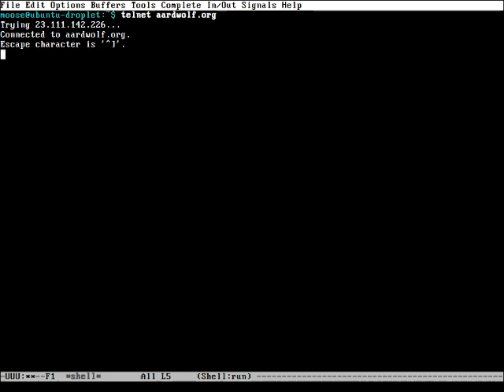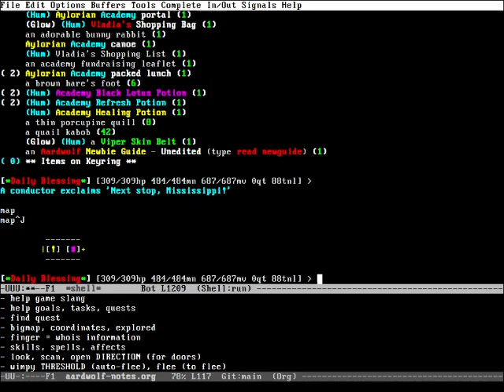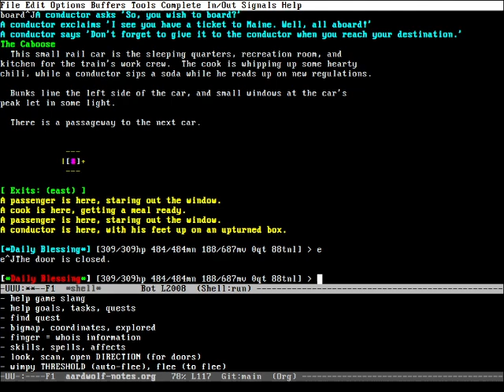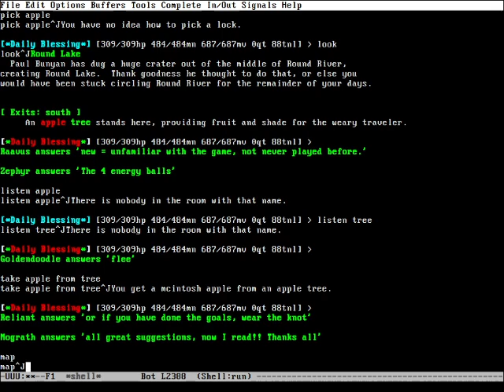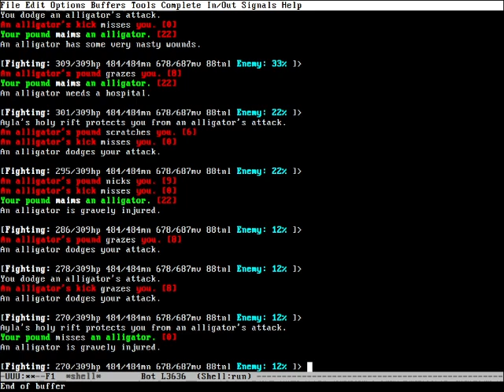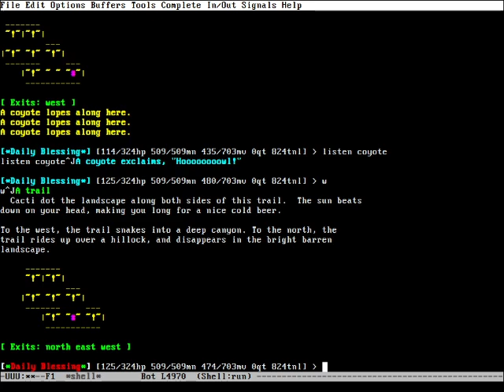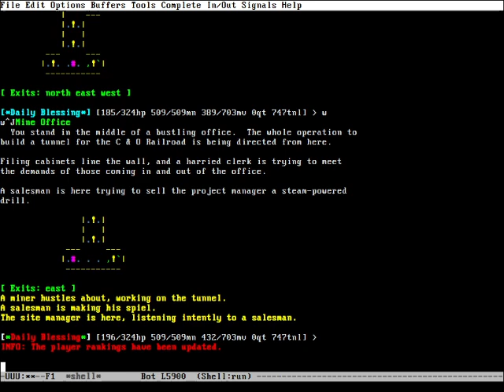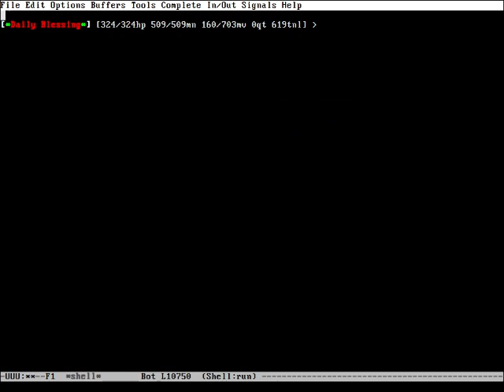Land of Legend, Johnny Appleseed's Apples - Aardwolf Multi User Dungeon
Goal: Legend - Bring apples to Johnny Appleseed

Used and the map for reference.

Don't forget to grab the last apple. T_T

// MOOS-A-DEE STUFF
// ABOUT ME
// Rachel Wil Sha Singh (formerly Rachel Morris)
// 🧑‍🏫 Teacher 💻 Code Crocheter 🎮 Gamedev 🌻 Kansas City 🎨 Artist 🎹 Pianist